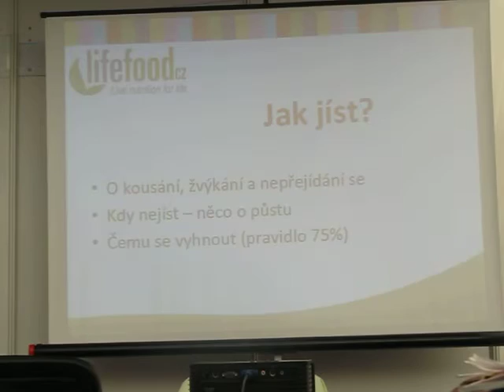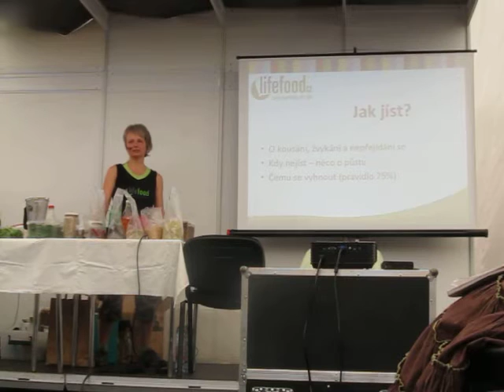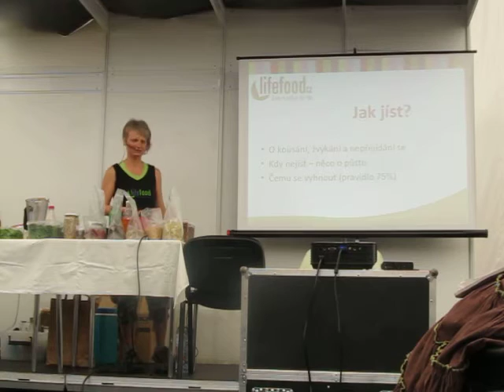Lifefood - přednáška CO JÍST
podstatně ráznější pokračování přednášky o syrové stravě - co jíst, co si pořídit do kuchyně a že je také důležité hýbat se a trávit čas na čerstvém vzduchu:)
uzite si :) dakujeme lifefoodu za super prednasku aj ochutnavky.. :)